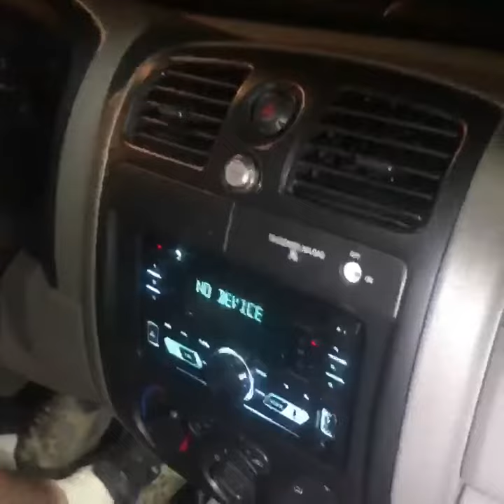WE GOT PULLED OVER!!!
Just two savages in a small town trying to make it somewhere. Plus if you are reading this and you put In the comments what song was in the vlog you get a dollar. Only the first person.